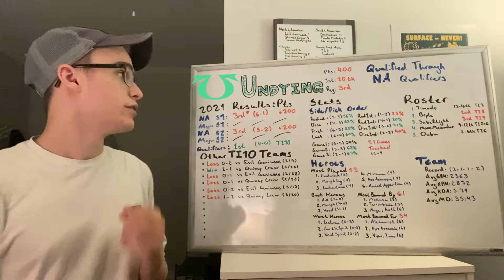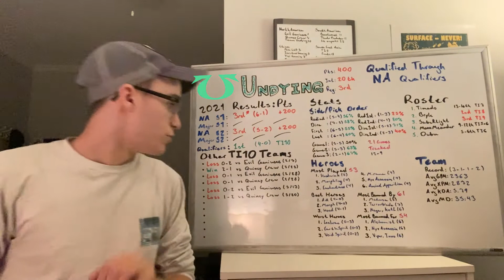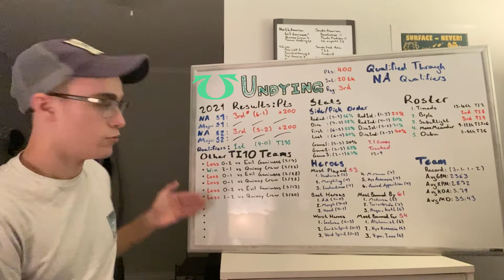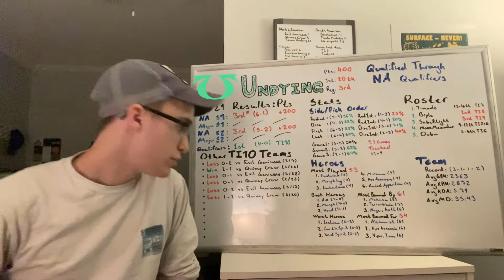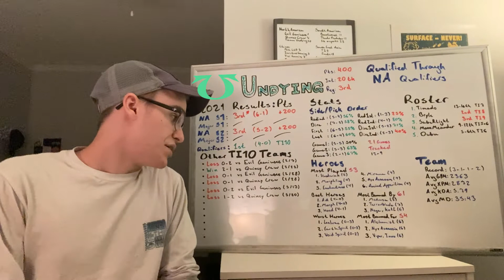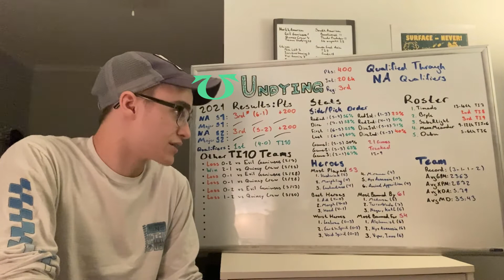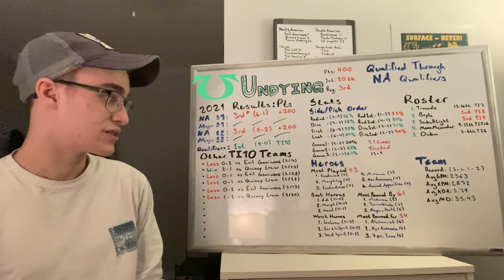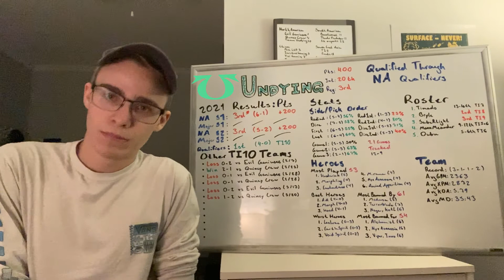Team Undying TI10 Preview and 2021 Review | The International 10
Going over some stats of North America's Regional Qualifier Champion! A cut below NA's Best, these guys are still a super strong underrated team that I can see having a great and surprising lower bracket run at The International 10. They've got a balance of TI vets and up and comers that can help them have success this october.